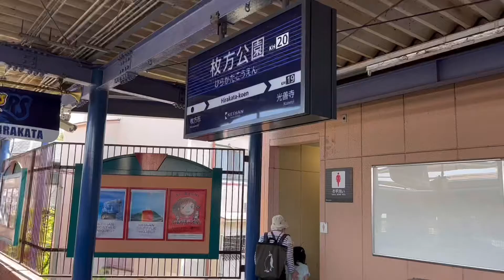2022日曜日 夏のひらパー駅前は静かすぎて大丈夫かな？高架化工事前の様子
京阪枚方公園駅前を案内します。